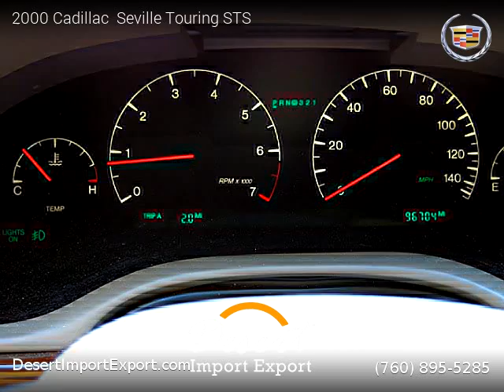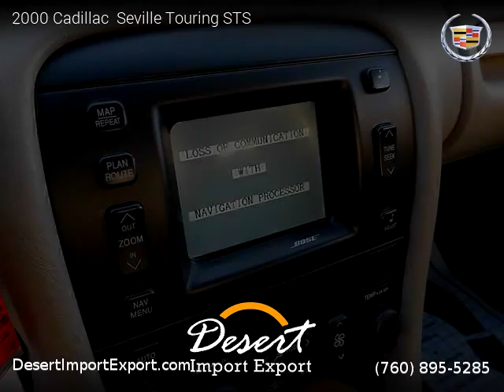2000 Cadillac Seville Touring STS - Desert Import Export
Desert Import Export
74990 Joni Drive, Unit 1f

2000 Cadillac  Seville Touring STS

Clean title, Extended Warranty Available, 96,000 miles, Automatic, White exterior, Gray interior, Sedan, FWD: Front Wheel Drive, 4 doors, 8 cylinders, Gasoline, MPG City 17 and 28 in Hwy.